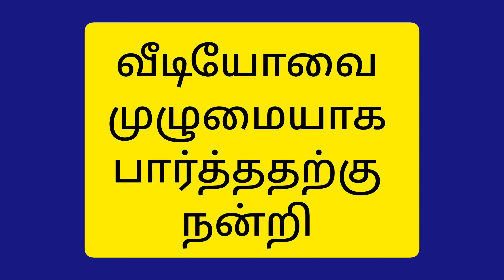POOVUKUL OLINDHIRUKUM SONG DRESSES recreation|barbie dress making easy|telina the designer part-5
Hi all!!
How to make POOVUKUL OLINDHIRUKUM song dress from jeans movie for a BARBIE TAMIL!!!PART-5 and after watching the video,many people wanted to see another recreating series.

poovukul olindhirukum song
aishwarya rai